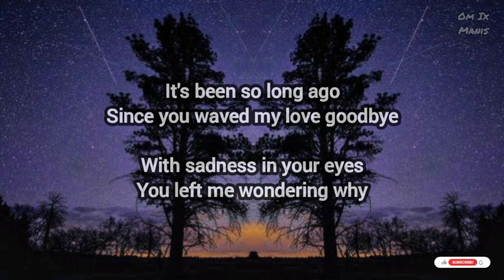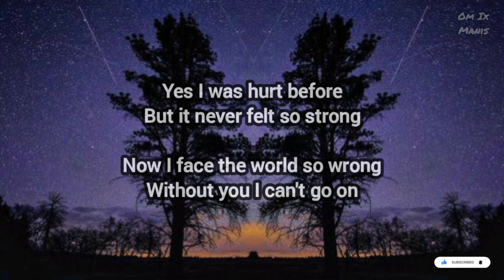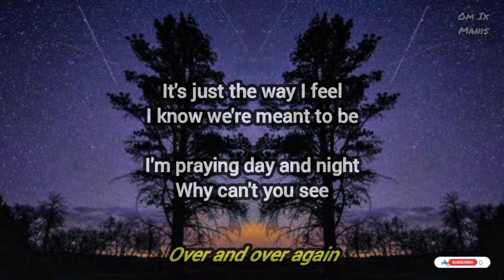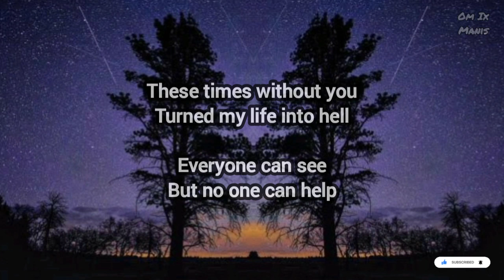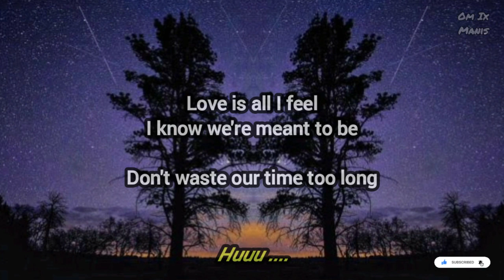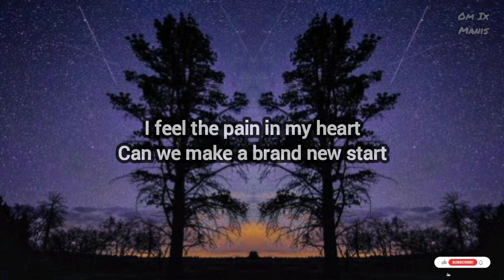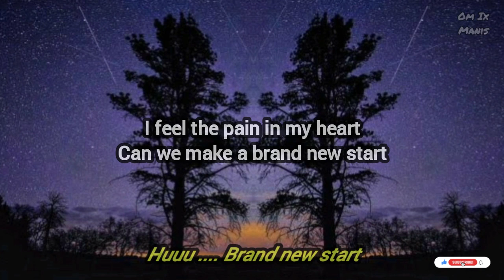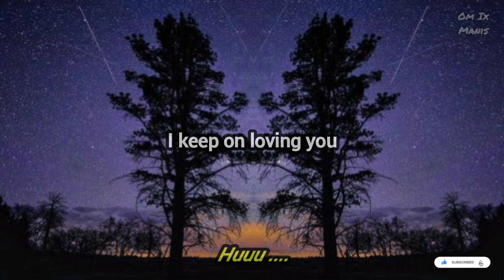KARAOKE Robby Valentine - Over and Over Again